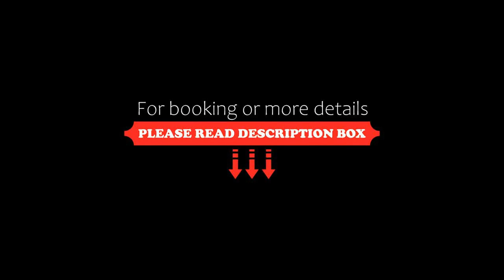Guihua Road 106th Hostel, Zhangjiajie, China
About Property:
You're eligible for a Genius discount at Guihua Road 106th Hostel! To save at this property, all you have to do is sign in.
Set in Zhangjiajie, 19 km from Zhangjiajie National Forest Park, Guihua Road 106th Hostel offers accommodation with a bar, free private parking, a shared lounge and a garden. Featuring room service, this property also provides guests with a terrace. The accommodation features a 24-hour front desk, a shared kitc...
Property Type: Hotel
Address: Guihua Road 106th,Wulingyuan District , Wu Lingyuan, 427000 Zhangjiajie, China
Searching For
1. Guihua Road 106th Hostel - Zhangjiajie - China
2. Guihua Road 106th Hostel - Zhangjiajie - China Address
3. Guihua Road 106th Hostel - Zhangjiajie - China Rooms
4. Guihua Road 106th Hostel - Zhangjiajie - China Amenities
5. Guihua Road 106th Hostel - Zhangjiajie - China Offers and Deals
Audio Credit:
Track Title: Subway Dreams
Artist: Dan Henig